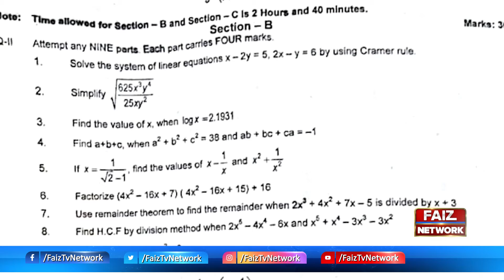In Mardan, the negligence of the Board of Education, the first year students handed | FaizTvNetwork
In Mardan, the negligence of the Board of Education, the first year students handed over the paper of the ninth class | FaizTvNetwork